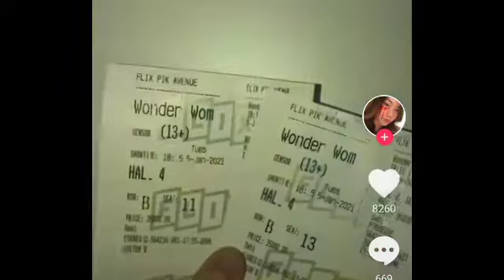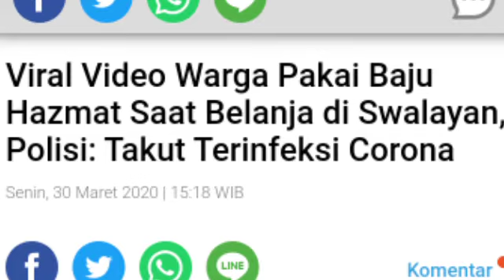VIRAL Video Wanita Nonton Di Bioskop Pakai APD Ini Tuai Komentar Netizen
Dalam masa pandemi Corona Covid-19, protokol kesehatan ketat diberlakukan di berbagai tempat. Salah satunya ialah tempat hiburan umum seperti di bioskop.